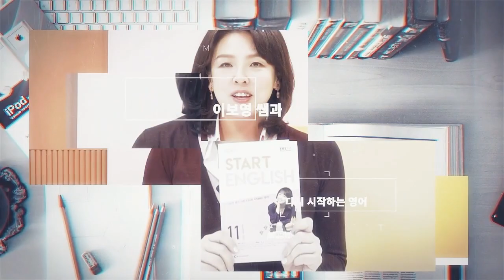[스타트잉글리시] EP375. "두말하면 잔소리" 영어로??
“당연하지”, “그거 하나는 확실하죠” 라는 말을 하고 싶을 때는 영어로 That’s for sure. 라고 말합니다. I know this for sure. 와 one thing I know for sure 등 원어민이 관용어처럼 사용하는 표현들도 함께 알아봅니다.

EBS FM 스타트 잉글리시 3월 22일 방송에서 미처 다 하지 못한 앞으로 있을 일이나 행사를 말할 때 쓸 수 있는 패턴 There will be ~ 을 활용한 다양한 예문을 연습해 봅니다.